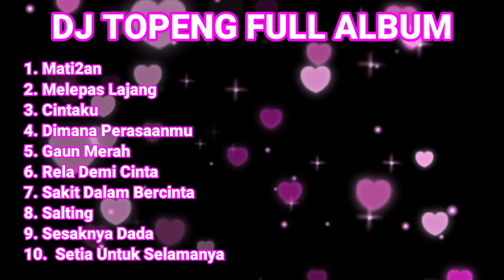DJ TOPENG FULL ALBUM TERBARU - MATI2AN | MELEPAS MASA LAJANG | CINTAKU | VIRAL TIKTOK